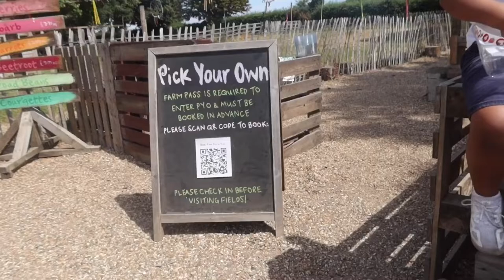Picking Strawberries with Grandsons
Relaxed day at the farm with grandchildren. Picking strawberries on a beautiful summer’s day. Followed by pizza and ice cream. Great family day out, lots of fun.